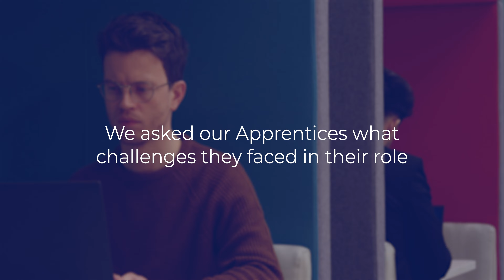Our Technology Apprentices share their biggest challenges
Our 2021 Technology Apprentices share their biggest challenges along the way - and how they overcame them.

Whether you’re 16, or an experienced professional seeking a mid-life change of direction, we’d like to think there’s an opportunity for you on one of our award-winning training and apprenticeship schemes.

We want to build the workforce of the future – equipping you with the skills you need to succeed.

Want to find out more?